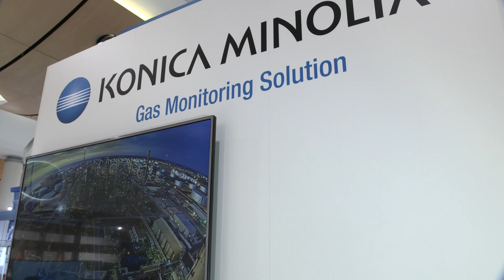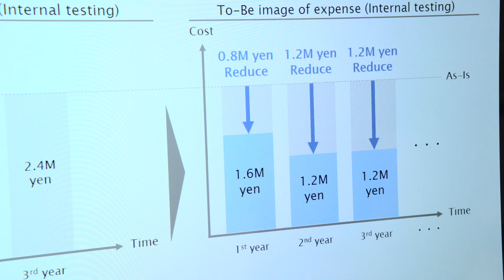Konica Minolta @ Industry Fair Hannover Messe 2018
Impressions of our booth C 07 in hall 8 at the Hannover Messe 2018!